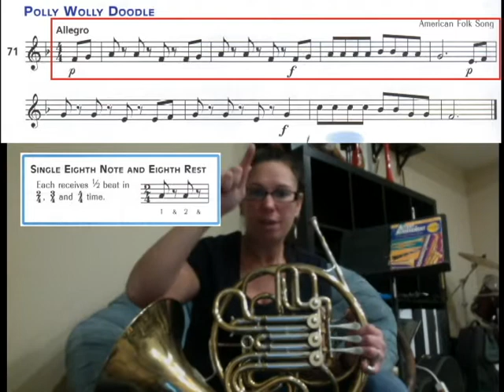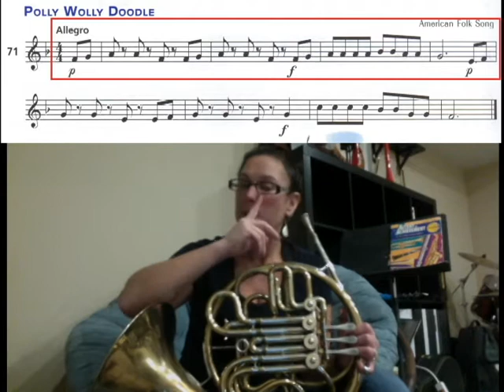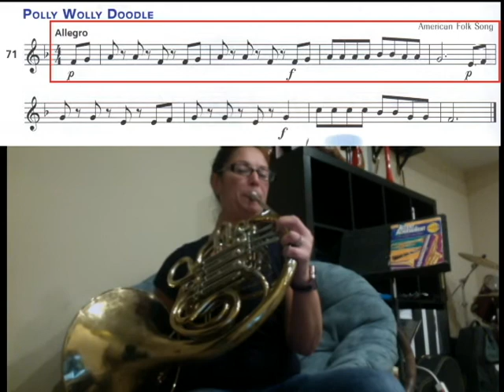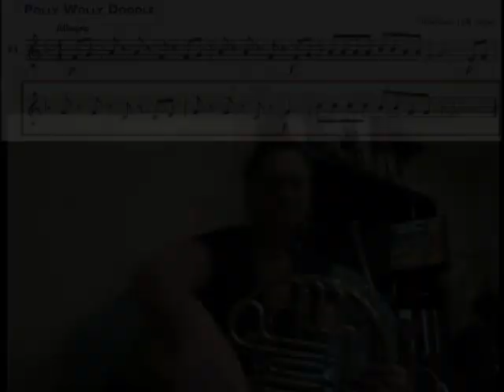Horn #71- Polly Wolly Doodle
#71 Polly Wolly Doodle
Accent on Achievement
Horn